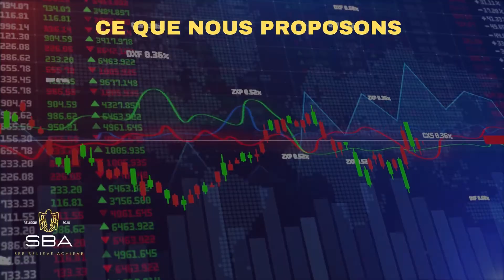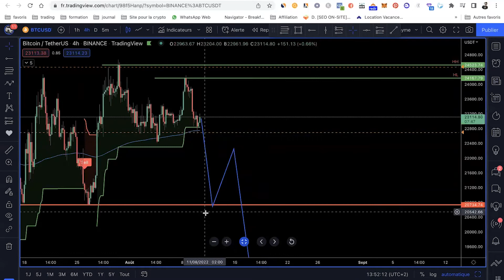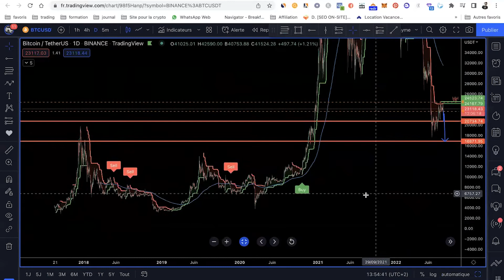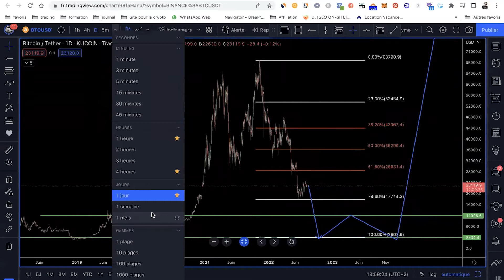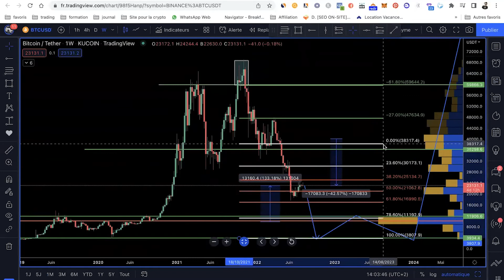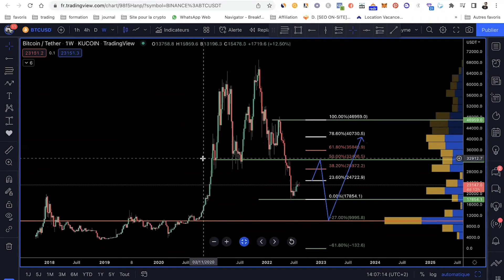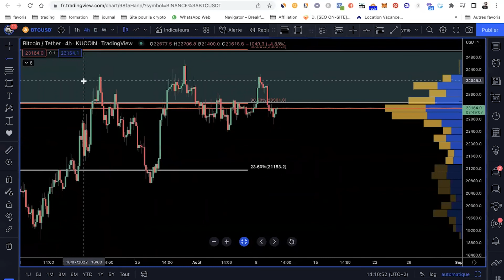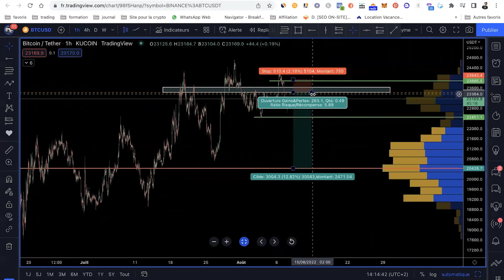Mon point de Vue Bitcoin sur 2022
Bonjour, dans cette vidéo je vous présente mon point du vue sur le Bitcoin, avec l'indicateur de trading que j'ai codé, une vue avec les volumes profiles , et les zones de fibonacci.